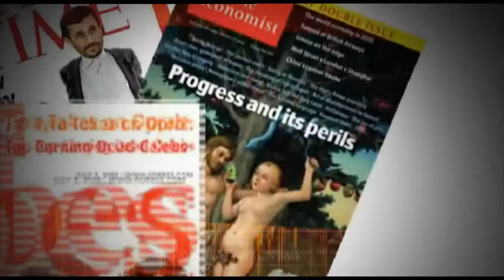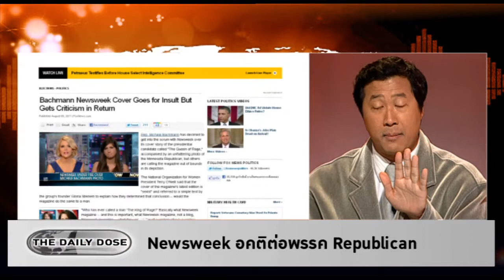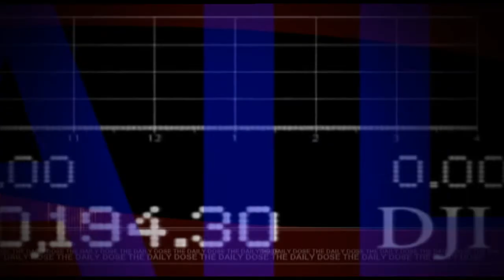Voice TV The Daily Dose 140911_1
The Daily Dose ตอน ปชป.ต้องยอมรับว่าเเพ้ด้วย Brand เเละ Talent